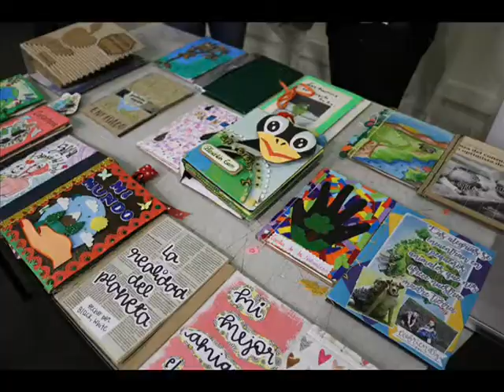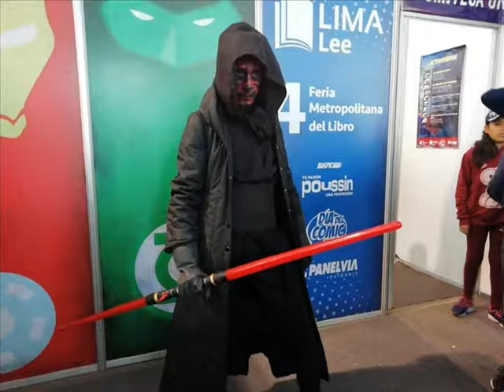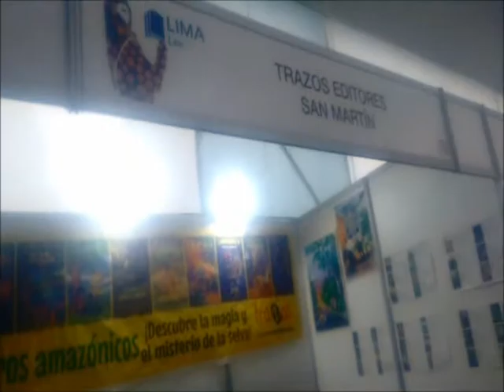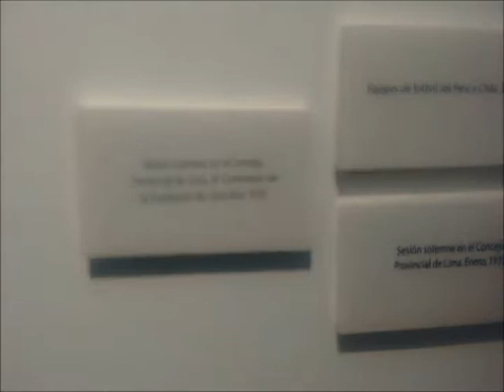LIMA LEE 2019,ENTREVISTA, WASON,CUENTAME,CARTONLIBRO,LIMA ANTIGU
SUPER INTERESANTE Y DIVERTIDA